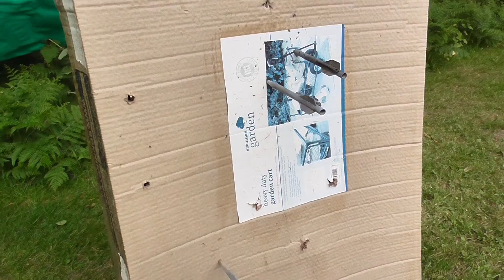Insane modification of WPL B36 military RC truck into BM21 missile launcher shooting real rockets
In this video you can watch my modified BM21 shooting home made solid state fuel pen-rockets. Some went very well, some failed. This is the next video in my project series related to some of my previous videos.
Soon there will be part 2 of this one in which I will show some complete failure of launches, even my truck got on fire once.
It was a very long and hard project - coming across with a lot of challenge and problems to solve. It was still a good fun though.